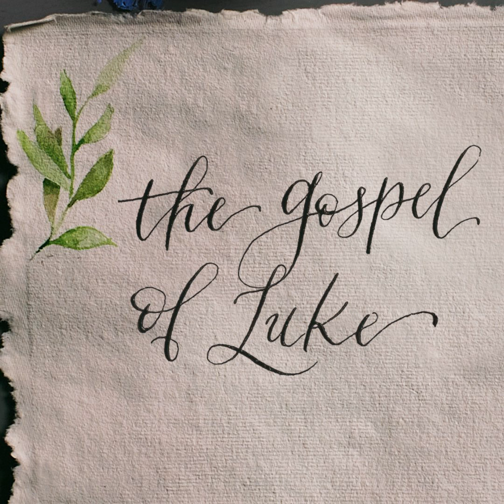Rejoicing In God Our Savior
As our sermon series The Gospel of Luke, Part I: The Arrival of the King continues, we witness the grace of God lavished upon Elizabeth and Mary and their response of praise. Likewise, we must continually be reminded of God’s abundant blessings in our lives and testify of His goodness to our fellow believers and unbelievers alike.